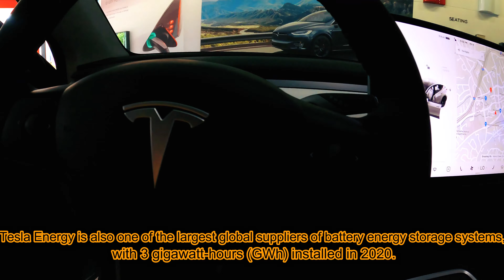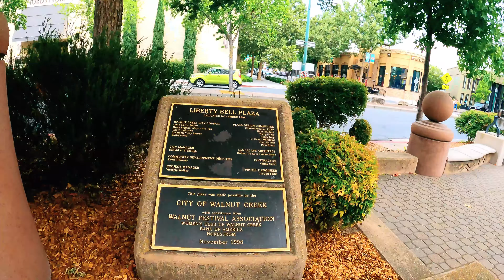BROADWAY PLAZA TOUR WALNUT CREEK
Broadway Plaza is an outdoor shopping mall located in downtown Walnut Creek. The shopping center opened on October 11, 1951 and is owned and operated by Macerich. The mall is anchored by Nordstrom and Macy's. The plaza features a mix of nearly 80 shops and restaurants including flagship H&M and ZARA stores, a standalone Apple store with an adjoining outdoor plaza, an Industrious co-working space and a planned Life Time Fitness sports club.